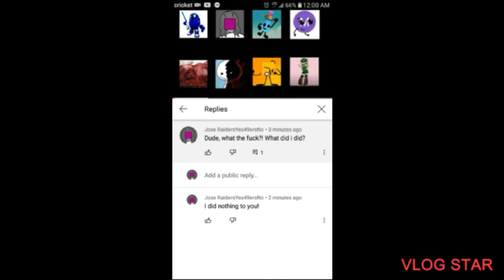Hahahahahahaha! 😂😂😂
That Interstate 5 guy, called me Shitty... 😂😂😂 That has to be the funniest hate video i've seen... XD 😆😆😆😂😂😂 He said this in the video.